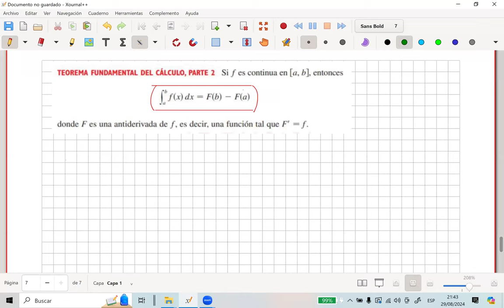Teorema Fundamental de Cálculo